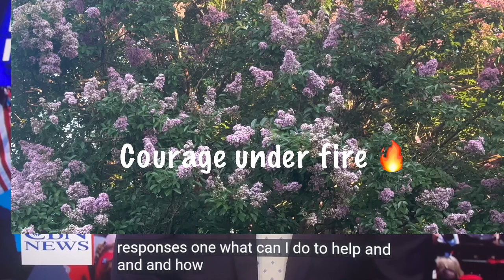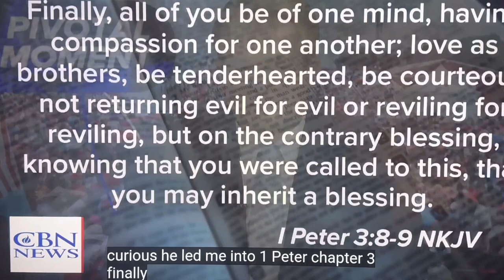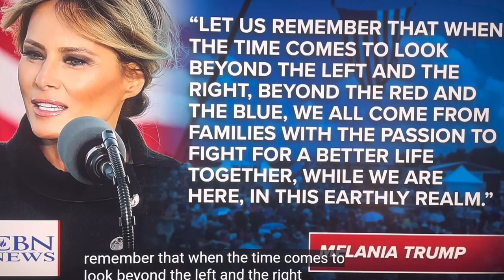shortvideo How Should We Respond to This Events ( based on the Bible? )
Within seconds of shots ringing out at Donald Trump’s campaign rally in western Pennsylvania, at least five protective agents in dark suits, white shirts and sunglasses sprinted into view. They leapt on stage where Trump stood, throwing themselves on top of him and shielding him from view, before ushering him into a waiting car.
It looked like a picture of bravery, and of rigorous training. And yet, the near-miss that preceded the heroic scene is deemed by some to have been the worst security breach since the attempted assassination of President Ronald Reagan in 1981.
“It was a failed mission,” said Cheryl Tyler, a former Secret Service special agent and training instructor for the service. “It’s unacceptable.”
President Joe Biden on Sunday called for an “independent review” of security measures at the rally. Republican House Speaker Mike Johnson said Congress would conduct its own investigation into any “lapses” in security. And Kimberly Cheatle, the director of the Secret Service, has been called to testify before lawmakers at a hearing on Monday.
But experts say last week’s episode will bring fresh scrutiny to the agency’s history, too, which includes a sometimes spotty record of mishaps and scandals that have risked the reputation of the presidents’ protectors.